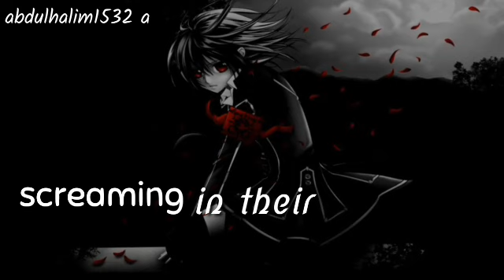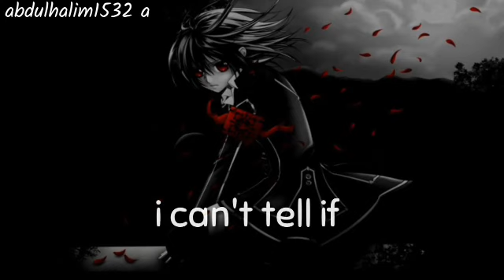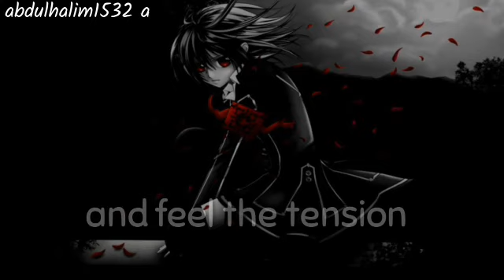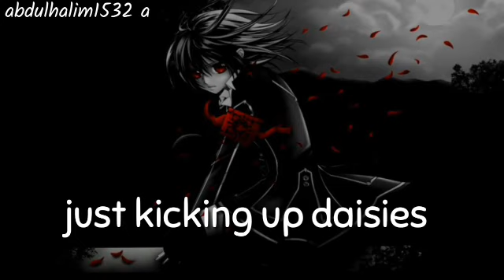Nightcore#suburban#cradles Nightcore - cradles (switching Vocals)-(lyrics by is nightcore me) (Liri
Nightcore -  cradles (switching Vocals)-(lyrics by is nightcore me)
(Lirik) cover is me
Hy semua kali ini saya kan membuat vidoe nightcore yang berjudul#Nightcore#suburban#cradles

kalau kalian suka nya di like kalau GX suka ya gpp saya tidak memaksa ok dan jangan lupa subscribe nya biar aku lebih rajin upload video baru ok tapi maaf kebanyakan vidoe hampir mirip dengan pembuat nightcore yang lain karena aku terinspirasi karena mereka makanya aku teg nama mereka dan cannel mereka and selama menonton video nightcore versi cover ala aku good bye

End see you

°/original artis(s): suburban
°/song.                : Cradles

Bagi kalian nih yang mau non nonton versi  nightcore  boleh kok lihat di deskripsi disini:

Kalau kalian mau request lagu boleh kok di ig aku Link nya di bawah ok

Oh ia kalau kalian ingin foto anime yang bagus seperti vidoe saya boleh kok cek Ig kawan saya di link ini:

°massage for the original craator of the song of you are the original artis and you don't wan't me to have you work uploaded on my channel, please contect me by my channel's email, send a massage on YouTube or commet in the section below.